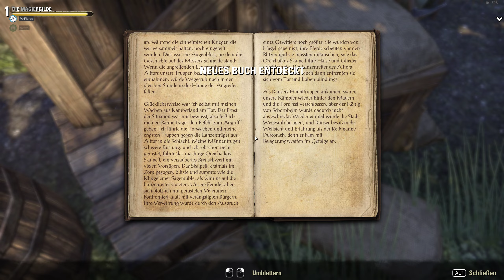#13: Besuch in Himmelswacht ✦ The Elder Scrolls Online ✦ TESO ✦ Lets Play ✦ deutsch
Ab heute tauche ich in die Welt von Tamriel und werde an der Seite treuer Begleiter die Welt erkunden und hoffentlich zu einem besseren Ort machen. Ich werde mich also durch die Charaktererstellung kämpfen, das Tutorial bezwingen und mich dem fiesen Endboss Open World stellen. Das wird mir und uns hoffentlich viel Spaß bringen!

Wenn DU ein Teil davon werden möchtest, sprich mich am besten über Discord an. Gilde incoming!

Was Steam sagt:
Geselle dich im preisgekrönten Online-Mehrspieler-RPG zu 22 Millionen Spielern und erlebe grenzenlose Abenteuer in einer beeindruckenden „Elder Scrolls“-Welt. Schlagt Schlachten, betreibt ein Handwerk, stehlt, erobert, entdeckt und findet euren eigenen Spielstil.